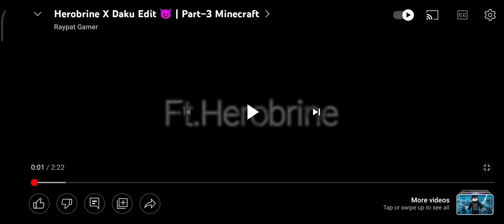8 April 2023